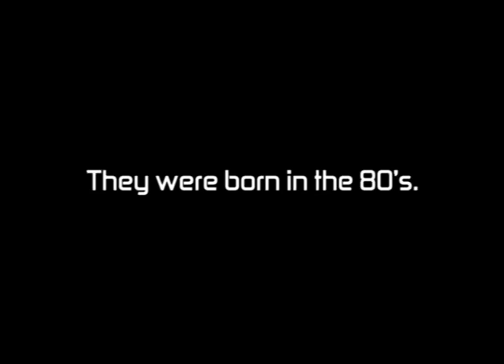Madballs in...Babo:Invasion trailer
Playbrains is pleased to announce our latest game - Madballs in...Babo:Invasion!